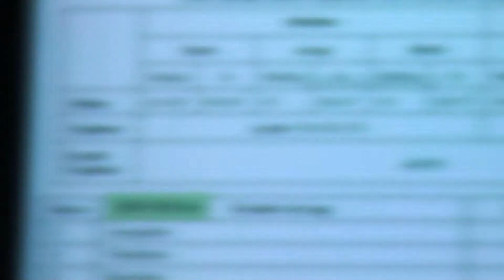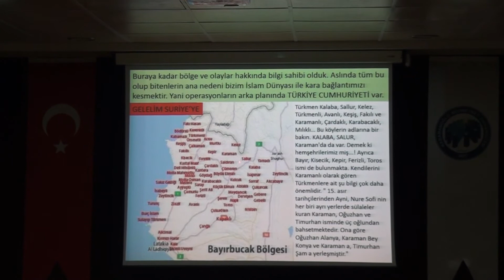KMÜ’DE ÖĞRENCİLERE ‘KERKÜK’ ANLATILDI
Karamanoğlu Mehmetbey Üniversitesi (KMÜ) Ata Öğrenci Topluluğu tarafından ‘Kerkük’  konulu konferans düzenlendi. Araştırmacı, Yazar Osman Ülkümen’in konuşmacı olarak katıldığı konferansa öğrenciler yoğun ilgi gösterdi.